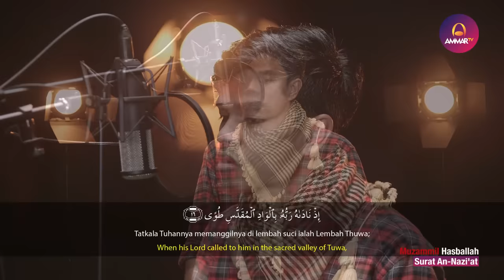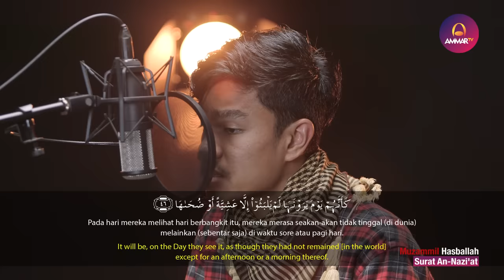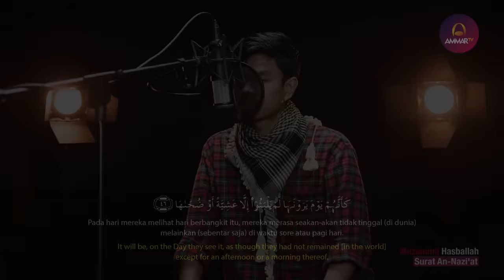Surat An Nazi'at - Muzammil Hasballah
Surat An Nazi'at
Surat ke-79 Makkiyah
Juz 30
Murotall by Muzammil Hasballah
Video Murotal lainnya klik link di bawah ini